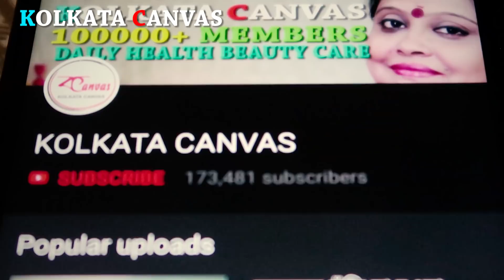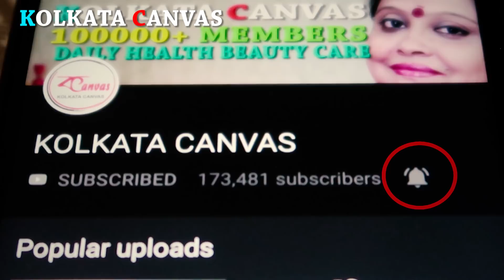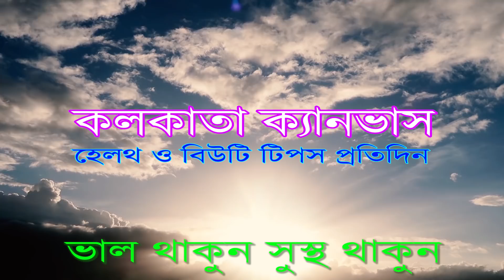"কফি" খাওয়ার ভালো/মন্দ গুণ জানতে ভিডিওটি দেখুন।